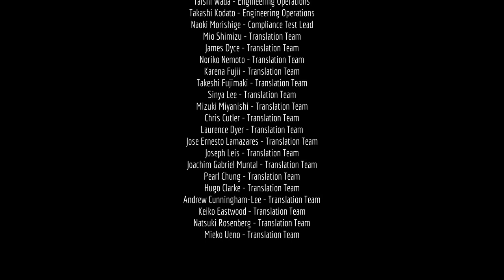Let's Play Stray (14) Control Room - THE END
Hi all! Today we finish Stray... we work our way into the Control Room by unlocking the main doorway, and we solve the computer mainframe puzzle inside to unlock the city. Game over man. Enjoy!